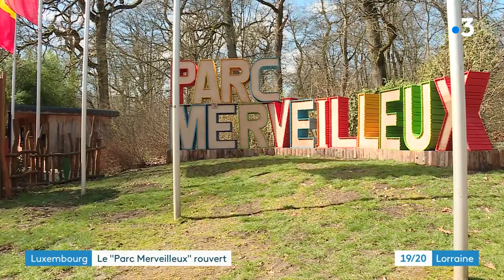Le parc merveilleux de Bettembourg rouvre ses portes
Avec une jauge de 2000 visiteurs et toutes les mesures barrières, le parc merveilleux de Bettembourg au Luxembourg rouvre ses portes.